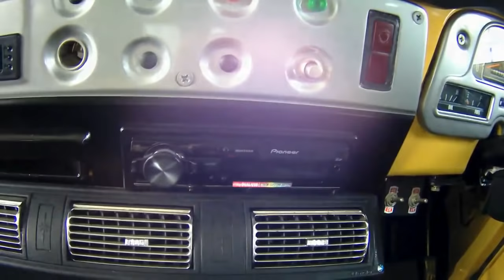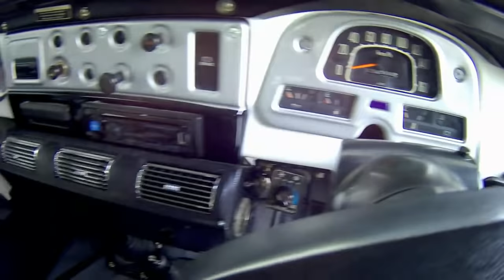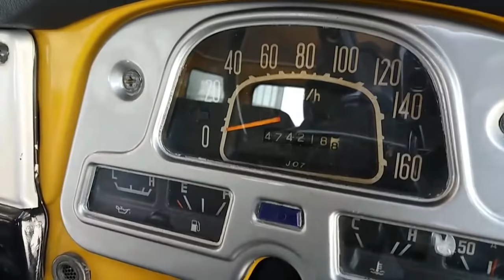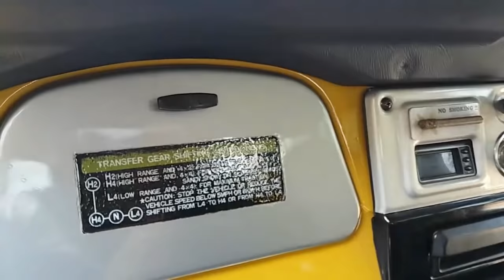"Mobil Penjahat"... Full Custom Restorasi FJ40 dan BJ40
Kali ini diajak bareng Proleevo Chanel jalan - jalan ke RR Showroom Jip

berlokasi di jalan kaliurang km 8.5 jogjakarta
disana ada beberapa unit FJ dan BJ 40 yg sudah full Restorasi..
detil setiap kendaraan berbeda2 disana..

Thx alot to : Proleevo chanel n RR otomotif Jogja